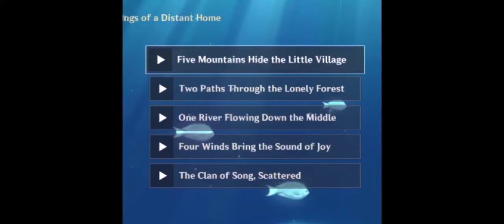The secret CODE to unlock this Treasure Chest in Twinning Isle!!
This puzzle is so satisfying feeling like a detective. Paimon already gave us the clue on telling to listen to the sound of conches.

Watch to see how to listen and know the code!!